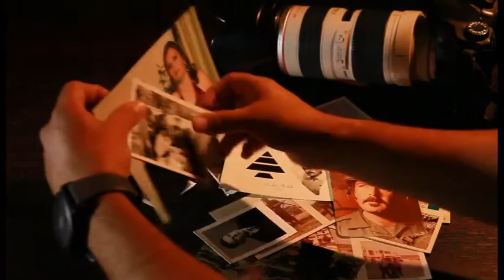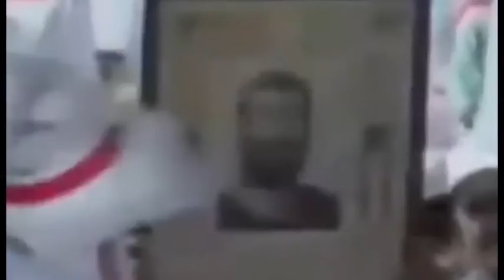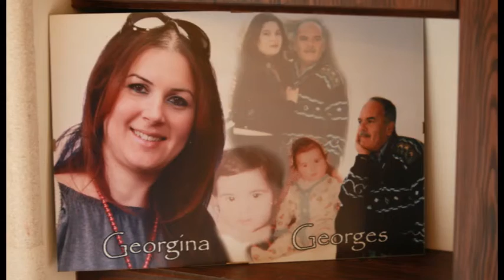George Khoury/Franco - The Life and Times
George Khoury & Franco

The Life and Times